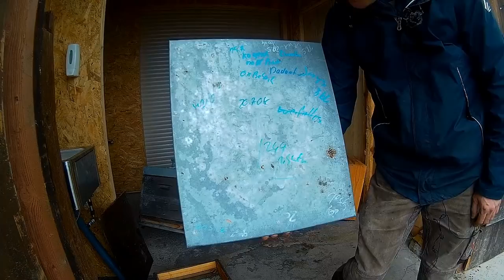Bestes Beutensystem/ Teil 2 - Neues aus der Imkerei #57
Hier nun die Fortführung von Teil 1 In diesem Video stelle ich Euch noch ein paar Details meiner Bienebeute vor, welche ich in meiner Imkerei einsetze.  Unter anderem geht es um das Schied, die Rähmchen und Zellengröße, aber auch um alltägliche Dinge.
Natürlich gehe ich auch auf einige Eurer Fragen zur Bienenbeute ein, ob aus den Kommentaren, oder im persönlichen Gespräch auf den vergangenen Berufsimkertagen in Donaueschingen.
Schaut einfach mal rein, wenn Euch das Video gefällt freue ich mich auf eine porsitive Bewertung oder ein Abo.

Weiter geht es dann alle zwei Wochen Freitags um 16:30 Uhr. Zwischendurch erfahrt Ihr neues auf Instagramm.

Ich bin Sebastian, Imkermeister und Erwerbsimker Wir erzeugen in unserer Bio Imkerei vor den Toren Stuttgarts hochwertigeste Honige.